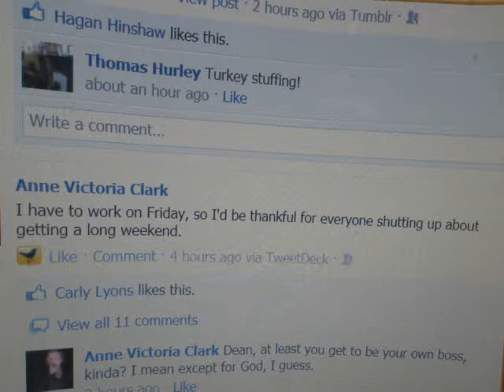The "Miss E Talk Show" Whippers's Birthday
Talk show guest discusses the upcoming frestivities in celebration of Whippers's birthday.